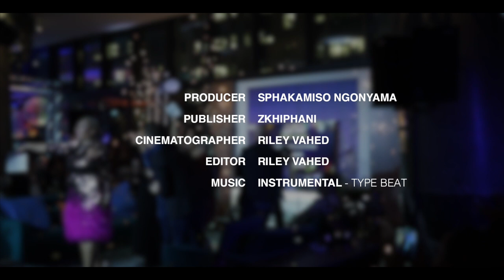Sphaka Finds Out How To Get Over Heartbreak | Gate Crash With Sphaka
The plot thickens for Sphaka as he finds himself in another predicament. In the previous Gate Crash, we see Sphaka deal with a painful break up from his new flame. Over several weeks, Sphaka's love story has developed and his intentions were made clear to his new lover. However, His love interest Peelo Mookodi seem to have been turned off by Sphaka while at the CIROC World Vodka Day celebration where Sphaka wasn't cool enough to enter the event.

In the latest Gate Crash, things get a little interesting for Sphaka. He gate-crashes the E! Celebrity Games Night Event Launch hosted by Anele Mdoda. At the event, he meets personalities Tsholo Maseko, Tats Nkonzo and Mojak Lehoko to name a few. Sphaka managed to get some friendly advice from them on how to deal with heartbreak and revenge.